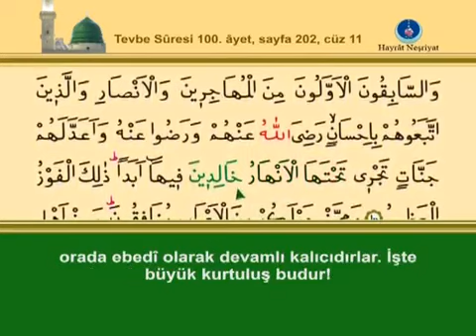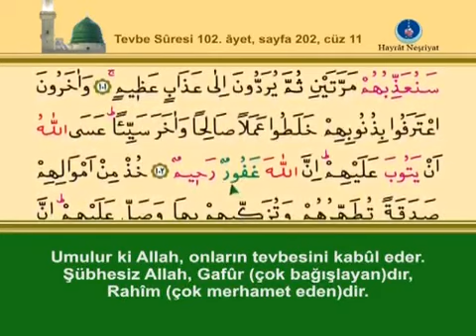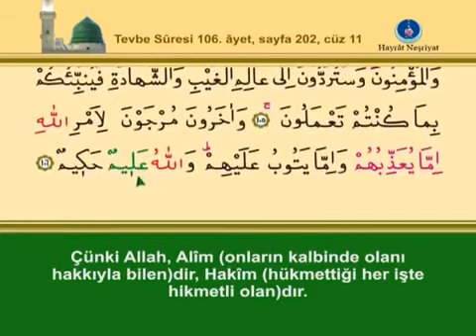KURANI KERİM SAYFA 202 - ONBİRİNCİ CÜZ TEVBE SURESİ - TÜRKÇE - İNGİLİZCE ALTYAZILI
Kardeşlerim , Kur'an-ı Kerim Hatim videolarını tek sayfalar halinde 2014 yılında youtube kanalıma yükledim. ALLAH Celle celaluhu. Hz. MUHAMMED (Sallallahu aleyhi ve sellem) Efendimiz'den , Okuyan İshak DANIŞ Hocaefendiden ve Ümmet-i MUHAMMED’den razı olsun. Kardeşim bizi de duanda unutma... Vel Asr Elmalılı Meali (Orjinal) Meali Yusuf Ali (English) Meali 古兰经 翻译:马坚 Sık sorulduğu için cevaben: Videoda çıkan reklamlar telif sahibi tarafından konulmuştur ve bizim kontrolümüzde olmadığı için kaldırılamamaktadır. Efendimiz Muhammed Mustafa Sallallahu Aleyhi ve Sellem'in tebliğ ettiği dîn-i mübîni, günümüz mülahazaları ile bozulmamış kaynaklardan aktarmaya gayret ediyoruz. GENÇLER SORDU ? DİYANET CEVAPLADI RESULULLAH’ın (SAV )HUTBELERİ M. ESAD ERBİLİ HZ. MEKTUPLARI MAHMUD SAMİ RAMAZANOĞLU MUSAHABE HAYATIN BÜTÜN EVRELERİ EN ÇOK MERAK EDİLEN SORU CEVAPLAR ABDÜLKADİR GEYLANİ HZ. SOHBETLERİ EVLİYA HAYATLARI BÜYÜK İSLAM İLMİHALİ PEYGAMBERLERİMİZİN HAYATI VE MUCİZELERİ ALİ ULVİ KURUCU HATIRALARI HAFIZ MEHMET ÇEVİK HATİM 30 CÜZ PEYGAMBERİMİZİN HAYATI AYET AYET KUR'AN Arapça ve Türkçe Anlamı Kardeşlerim , Kur'an-ı Kerim Hatim videolarını tek sayfalar halinde 2014
yılında youtube kanalıma yükledim. ALLAH Celle celaluhu. Hz. MUHAMMED (Sallallahu aleyhi ve sellem) Efendimiz'den , Okuyan İshak DANIŞ Hocaefendiden ve Ümmet-i  MUHAMMED’den razı olsun. Kardeşim bizi de duanda unutma... Vel Asr
Sık sorulduğu için cevaben: Videoda çıkan reklamlar telif sahibi tarafından konulmuştur ve bizim kontrolümüzde olmadığı için kaldırılamamaktadır.
TEFSİRİ İÇİN EKTEKİ LİNKE TIKLAYINIZ
Kardeşler Selamün Aleyküm. Efendimiz Muhammed Mustafa Sallallahu Aleyhi ve Sellem'in tebliğ ettiği dîn-i mübîni, günümüz mülahazaları ile bozulmamış kaynaklardan aktarmaya gayret ediyoruz.